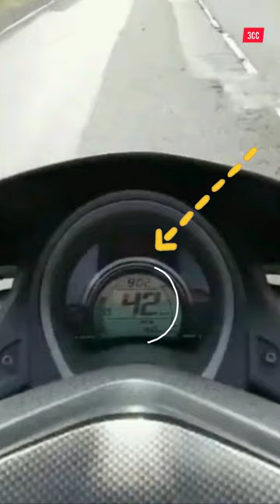Speed Atlet ISSI Probolinggo ketika latihan.. Buanter Lur..